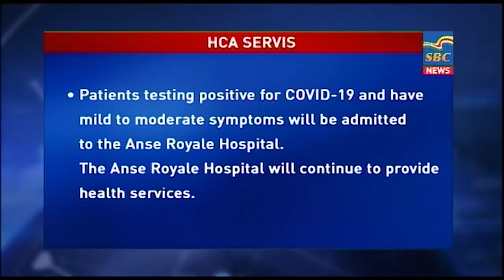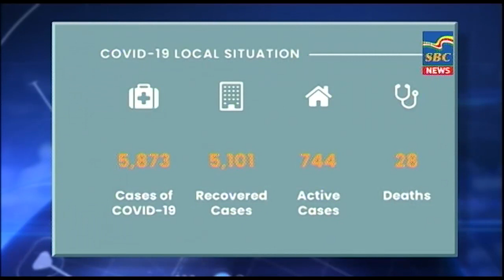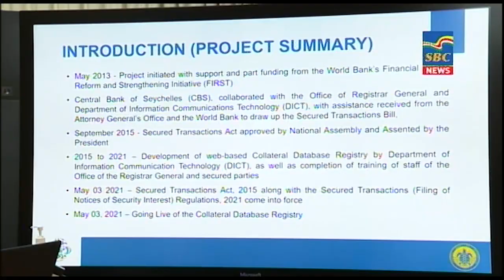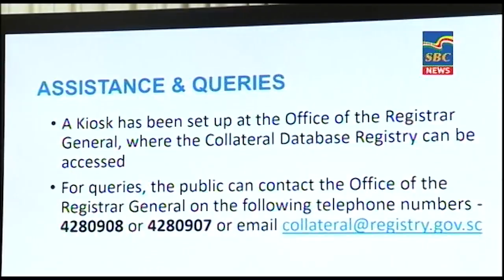7 p.m News 03-05-2021